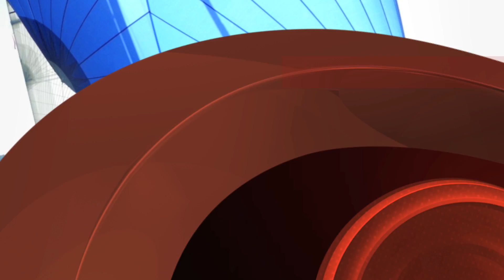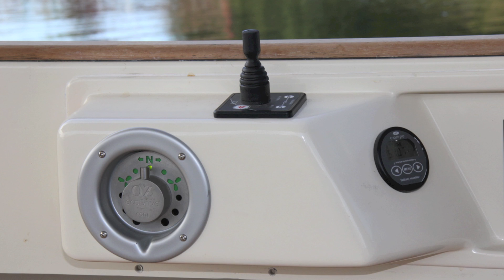OZecoDrive - 2012 (1920x1080).mov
OZecoDrive - Leader in electric propulsion for boats.
Here are some examples of electric boats with OZecoDrive installed